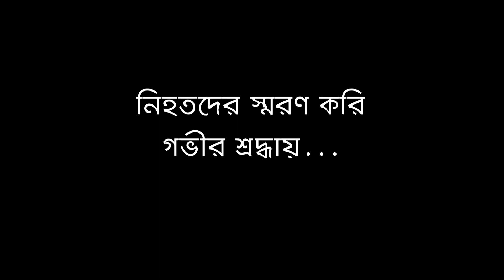কি ঘটেছিলো সেই রাতে ??? 15 August History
বাংলাদেশে ১৯৭৫ সালের ১৫ আগস্ট  বঙ্গবন্ধু  শেখ মুজিবর রহমান সহ তাঁর পরিবারের ৮ জন সদস্য কে নৃশংস ভাবে হত্যা করা হয় ।সে সময়  ঢাকার ধানমন্ডির ৩২ নম্বরের বাড়িতে  এই নারকীয় হত্যাকান্ড সংঘঠিত করে একদল সেনা অফিসার । হত্যার সাথে জড়িত বেশ ক’জনের শাস্তি হয়েছে । এখনো অনেকের শাস্তি হয়নি । এই দিনটি বাংলাদেশের জাতীয় শোক দিবস । নিহত দের প্রতি রইলো আমাদের গভীর শ্রদ্ধা।

Bangabandhu Sheikh Mujibur Rahman along with 8 members of his family were brutally murdered in Bangladesh on August 15, 1975. At that time, a group of army officers organized this hellish murder in the house number 32 of Dhanmondi in Dhaka. Several people involved in the murder have been punished. Many have not been punished yet. This day is the National Mourning Day of Bangladesh. Our deep respect for the deceased.

কি ঘটেছিলো সেই রাতে#15 August History#talkofthetown